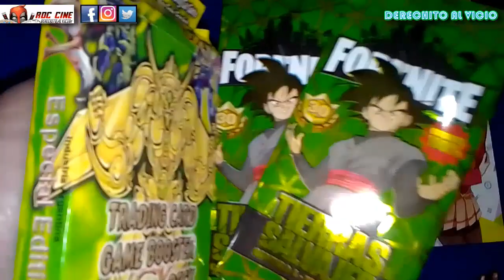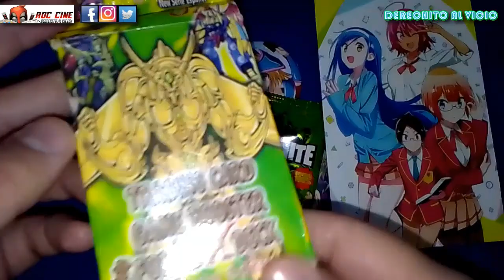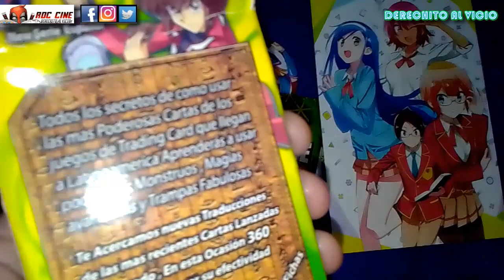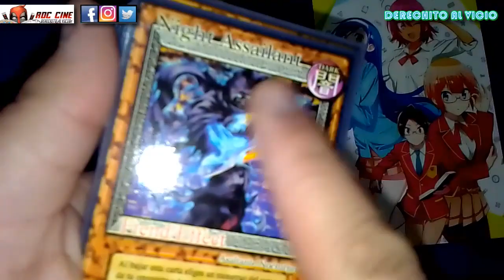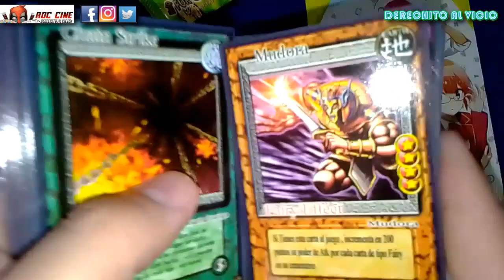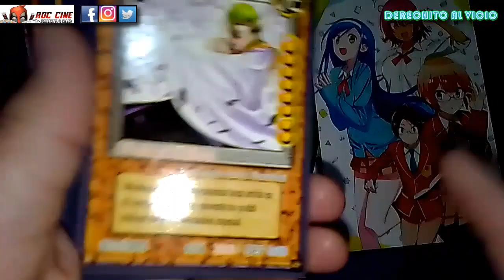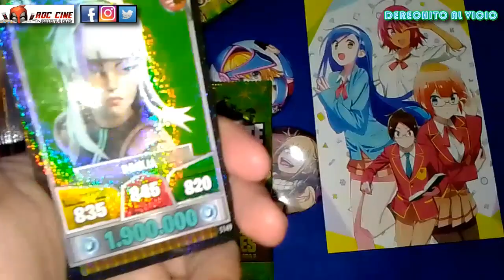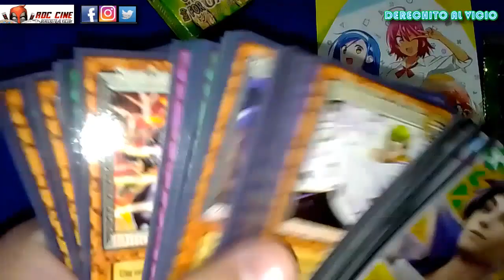[RDC] Unboxing Cartas Yugioh GX - Mazo Impreso en Argentina y Sobres de Cartas Fortnite 30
Derechito al Vicio! Somos RDC Cine y en esta ocasión abriremos un mega raro mazo de cartas Yugioh GX impreso en Argentina, número 11 de una colección de 12 mazitos. Además abriremos un par de sobres de cartas Fornite 30 Tierras Salvajes.

¿Porque se rediseñaron estas cartas? ¿Son 100% legales en Argentina? ¿Alguien completó la colección? ¿Nos saldrá algun dia el Black Goku? Todo esto y mas descubrilo en nuestro unboxing de esta semana. No te lo pierdas!! XD